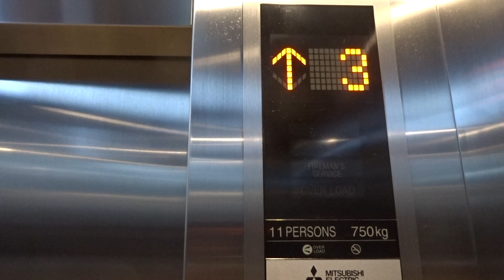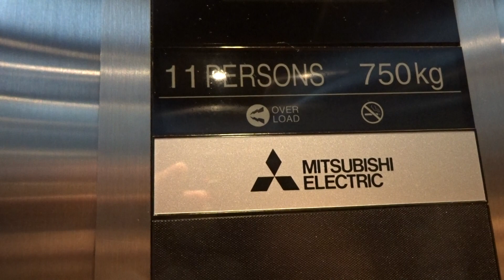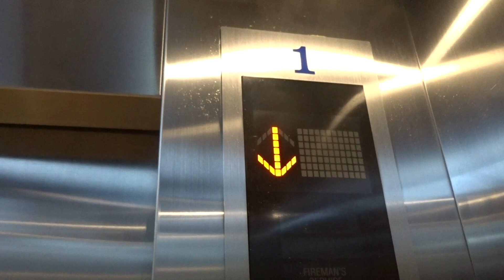MITSUBISHI ELECTRIC TALKING ELEVATOR STANDARD 1 @ THE OLD SIAM SHOPPING PLAZA BANGKOK THAILAND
MITSUBISHI ELECTRIC TRACTION VOICE / TALKING LIFT / ELEVATOR STANDARD 1 AT THE OLD SIAM SHOPPING PLAZA BANGKOK THAILAND 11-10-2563